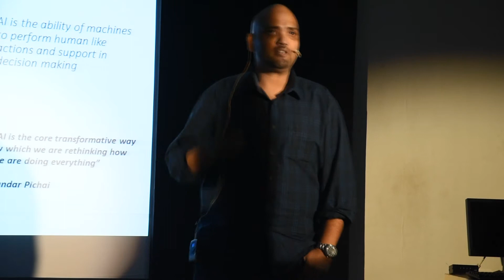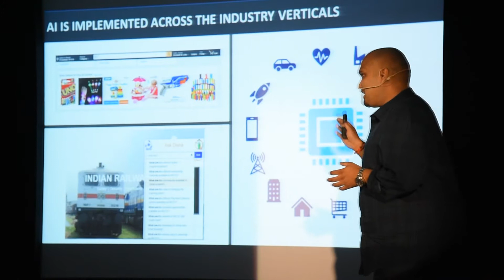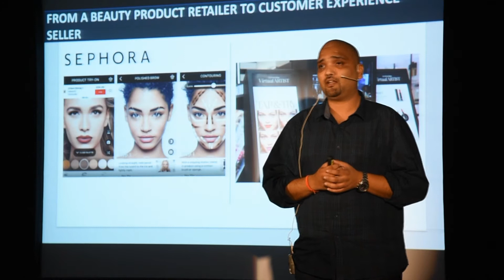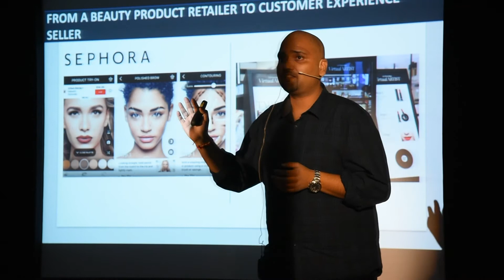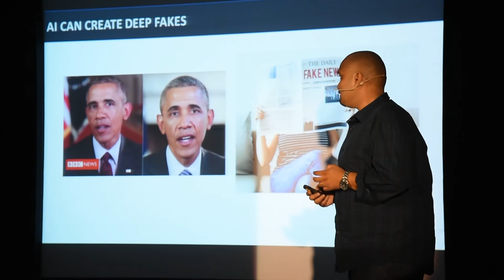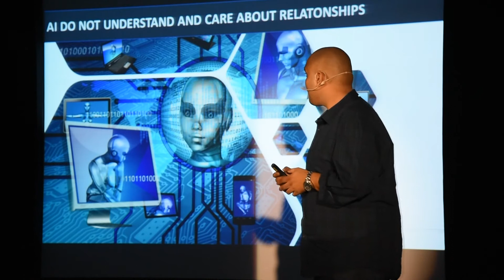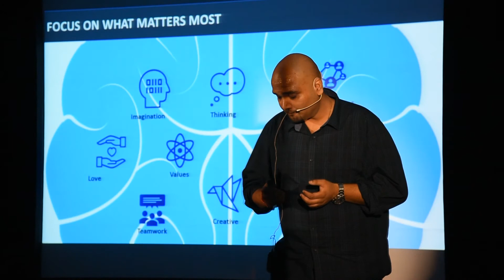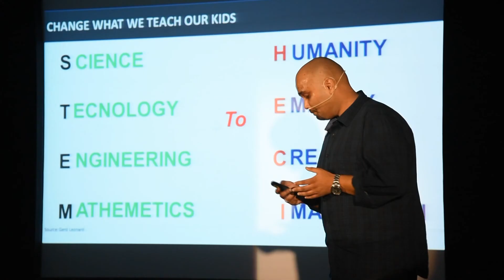BALANCING MAN MACHINE RELATIONSHIP IN THE ERA OF AI | Manish Goyal | TEDxIBSPune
Manish speaks on the delicate balance needed for the relationship between Man Vs AI Mr. Manish Goyal: Head, Strategy and Sales, Xtage Labs, New Delhi.  He is a certified digital transformation consultant and a trained AI expert from MIT, Boston with 15 years of experience in leading and developing businesses and advising enterprises. As Head of Strategy & Sales for an AI/ML solutions company Xtage Labs, he is responsible to drive business across borders and set the direction of company's growth globally. This talk was given at a TEDx event using the TED conference format but independently organized by a local community.